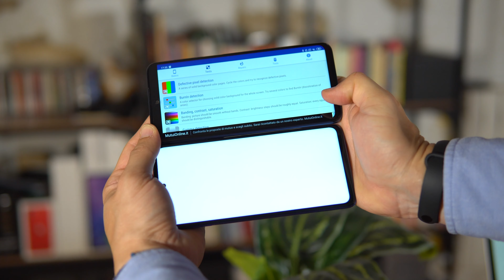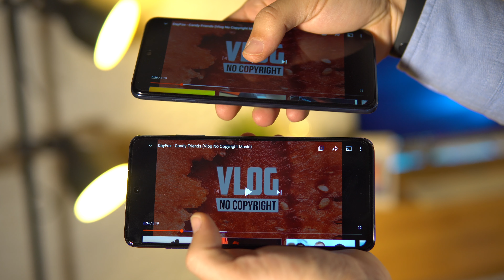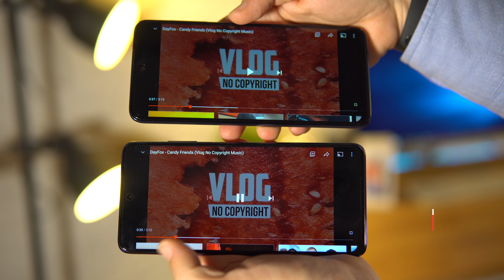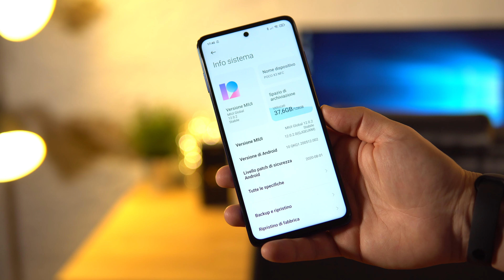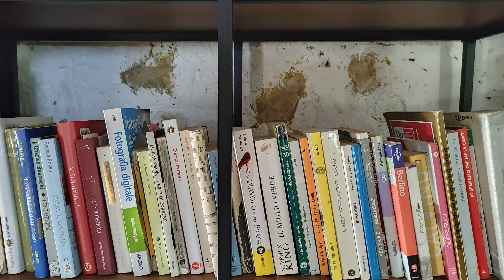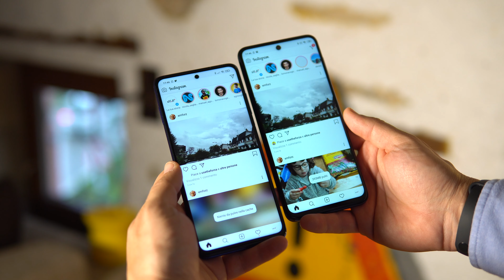Poco X3 NFC vs Redmi Note 9 Pro: perché il Poco è la SCELTA VINCENTE?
💸 Poco X3
💸 Redmi Note 9 Pro

ATTREZZATURA VIDEO:
📽 Sony Alpha A6300

🕹 Testa fluida (must have)

🏍 Slider Motorizzato

💡 Lampade led per sfondo

🎙Microfono principale
🎙Microfono lavalier

🏷 MicroSD (must have)